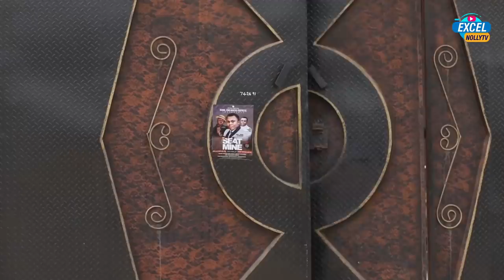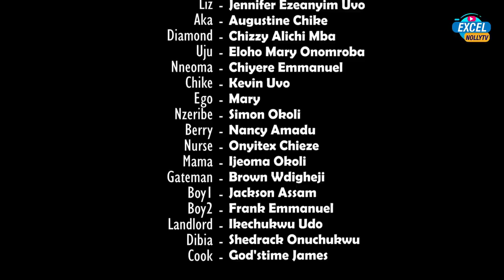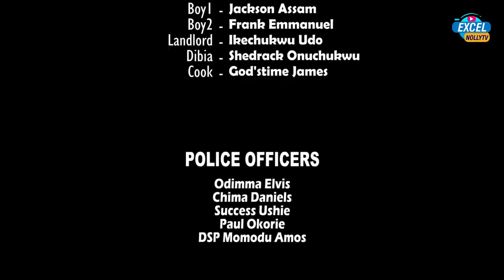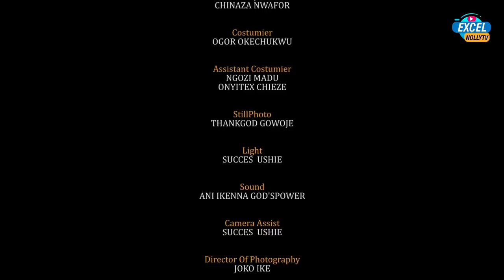HOW THE NATURE OF LIFE CAUGHT UP WITH ME| CHIZZY ALICHI(FULL MOVIE) 2022 Latest Nigerian Movie